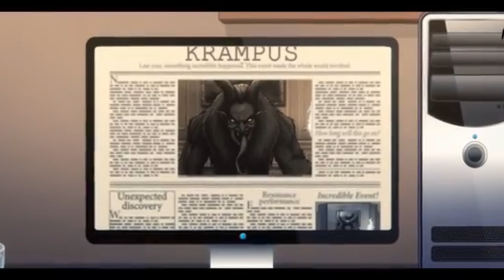The Legend of Krampus | Christmas Horror Story in Hindi | सच्ची कहानी | dodo tv horror story 🔥🔥🔥